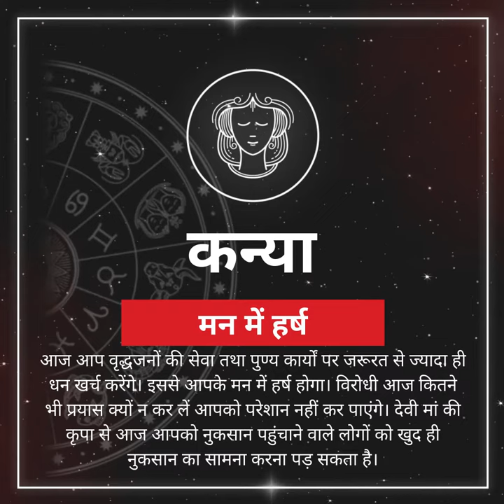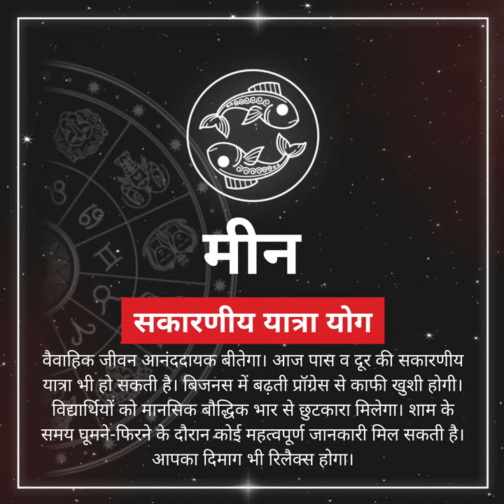Aaj Ka Rashifal 20 September 2021, 20 स‍ितंबर राशिफल : इन राश‍ियों को होगा लाभ | NBT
Aaj Ka Rashifal 20 September 2021 : आज सोमवार को मकर राश‍ि के जातकों को आज व्यावसायिक क्षेत्र में मन के अनुकूल लाभ होने का हर्ष होगा। आर्थिक स्थिति पहले की अपेक्षा अधिक सुदृढ़ होगी। वहीं, व्यवसाय परिवर्तन की भी योजना बन रही है। मीन राश‍ि के जातकों का वैवाहिक जीवन आज आनंददायक बीतेगा। आज पास व दूर की सकारणीय यात्रा भी हो सकती है। बिजनस में बढ़ती प्रॉग्रेस से काफी खुशी होगी। तो आइए जानते हैं क‍ि आज क‍िस राश‍ि के ल‍िए कैसा द‍िन रहेगा?